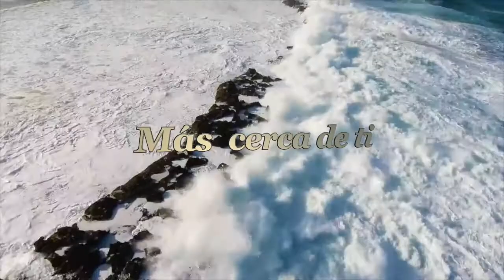MAS CERCA DE TI VIDEO LIRIS